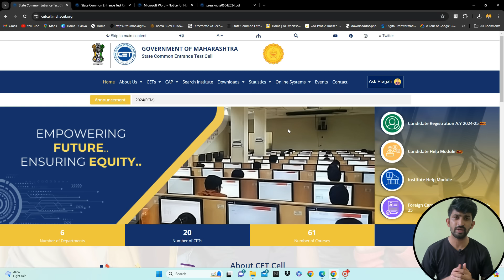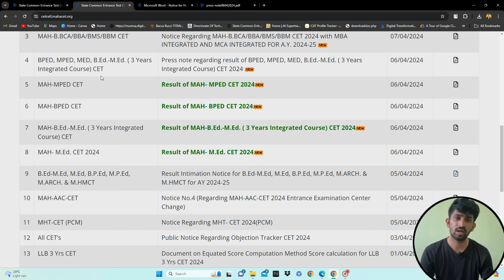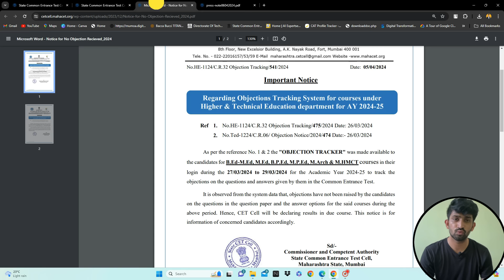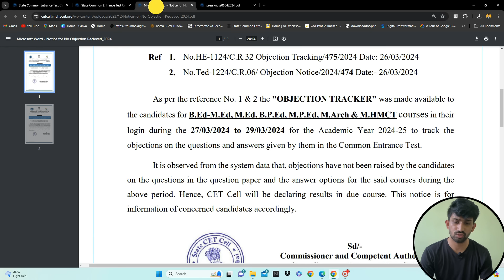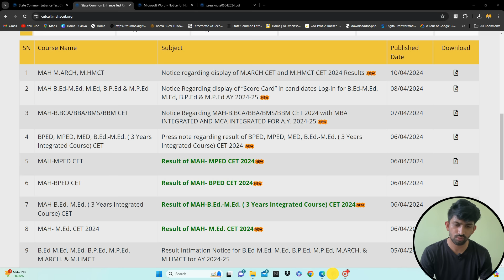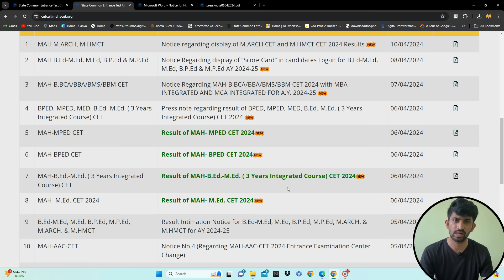MBA CET Results Delayed | MBA CET Results New Expected Dates 2024